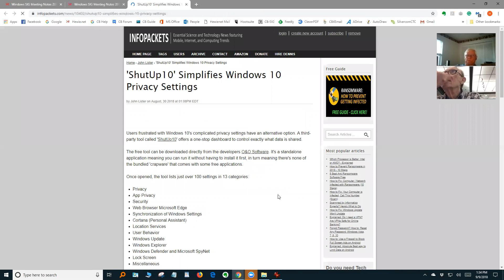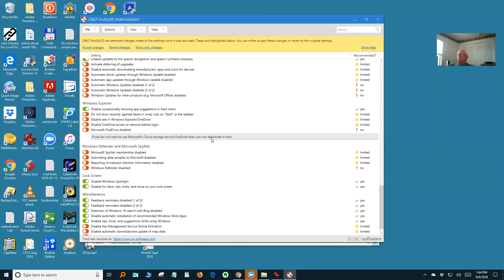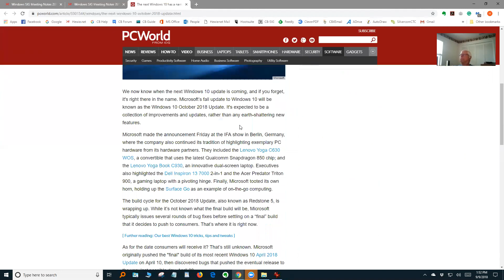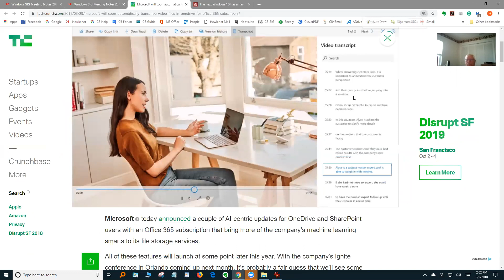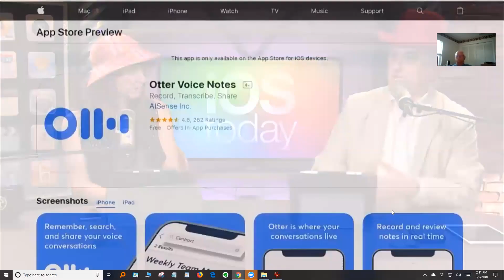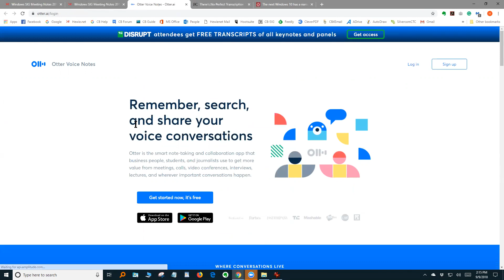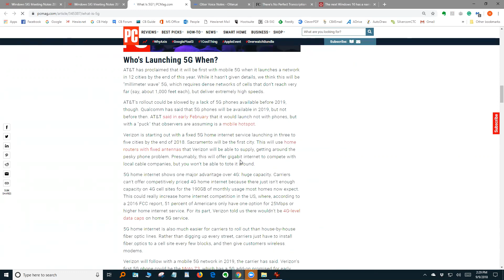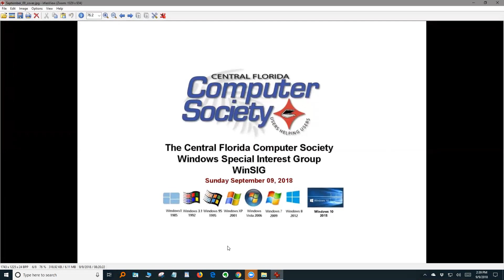CFCS Windows SIG September 09 2018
The September meeting of the CFCS WinSIG on Sunday, September 2018 included:

* 'ShutUp10' Simplifies Windows 10 Privacy Settings
* O&O ShutUp10
* Microsoft Releases New Cumulative Update for Windows 10 1803, 1709 and 1703
* The next Windows 10 has a name and a date: the October 2018 Update, due this fall
* How to Get Started With Windows 10 Sticky Notes in Under 5 Minutes
* Microsoft will soon automatically transcribe video files in OneDrive for Office 365 subscribers
* Otter Voice Notes from TWIT Video-Start at 1:06:00
* There’s No Perfect Transcription App, But Otter Is Getting There
* Otter Voice Notes
* What Is 5G?
Mentioned during the meeting:
* Microsoft to extend extended support for Windows 7 - for a (high) price
* Real-time lip reading deciphers speech from facial expressions